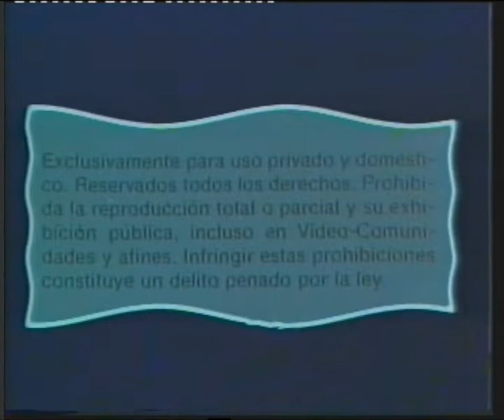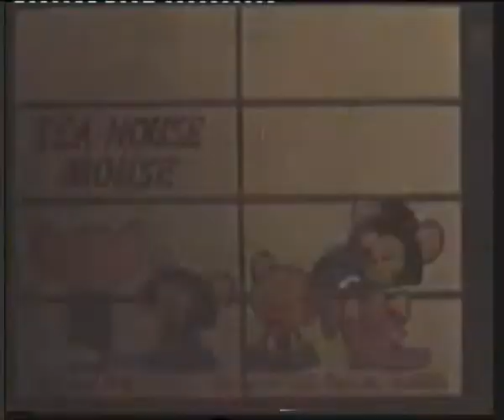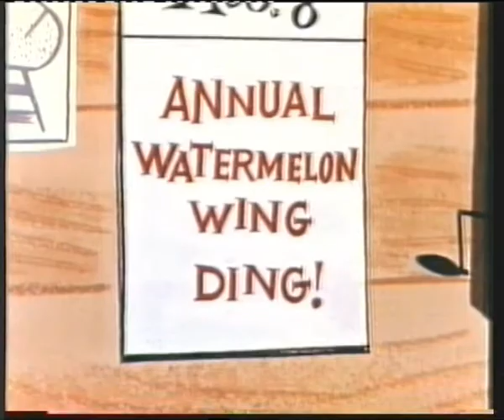Serie - El Sheriff Paty (Terrytoons)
Volumen 10 de Terrytoons con los dibujos animados "El Sheriff Paty"